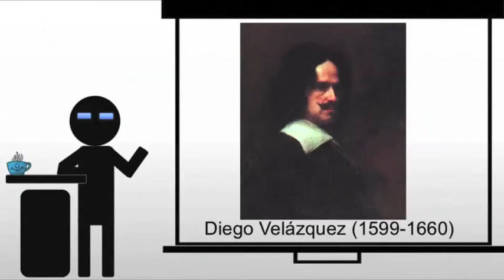Introducing Diego Velázquez